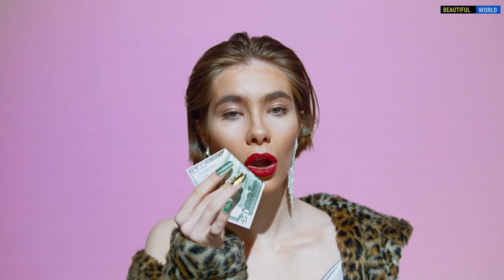ЧТО В МИРЕ НАЗЫВАЮТ РУССКИМ? История и факты!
Слово «русский» часто фигурирует за рубежом в паре с другими словами, образуя устойчивые выражения. Сегодня мы решили разобраться, какие вещи и явления нам приписывают и почему?